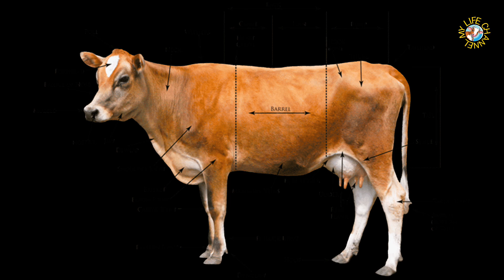How To Increase Milk Production Of Milking Animals ? Very Simple Method By My Life Channel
Assalaam o Aalikum.

     About this video:
                  How to increase milk production of milking animals with very simple method .

 mylifechannel
 my life channel